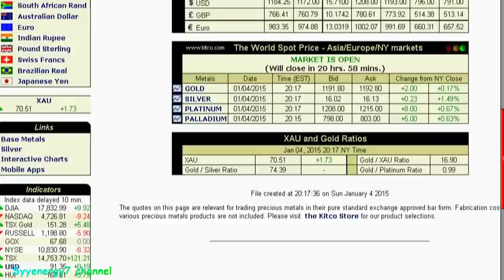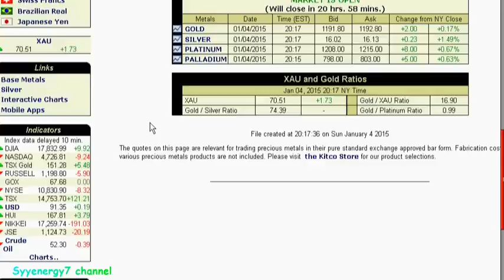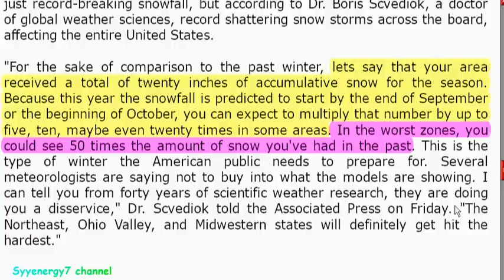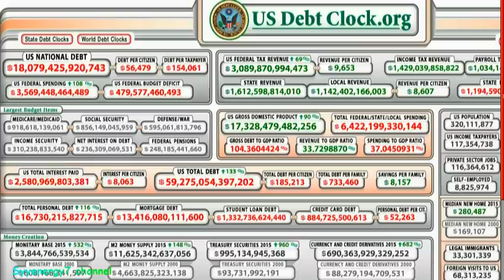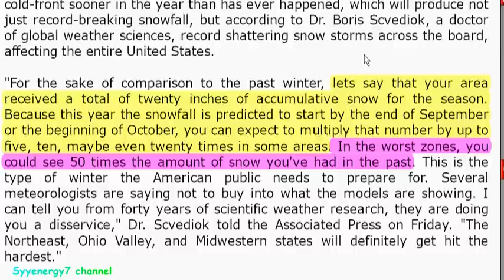An Unexpected Angle How the West May Collapse,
Will a coming mini ice age bring about enough financial hardship and reduced food production that the power of the West is greatly diminished?  If history is a good example it would seem likely that this will be the case.  Western governments are already deep in debt and the increasing amounts of food assistance to the general population will be greatly diminished in food purchasing power in the event of reduced farm output in the event of the new upcoming mini ice age.